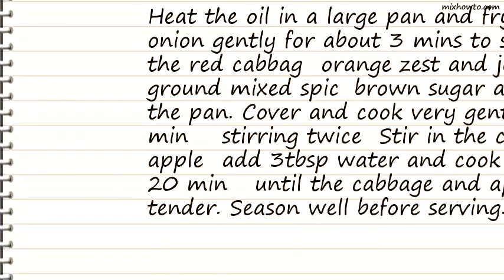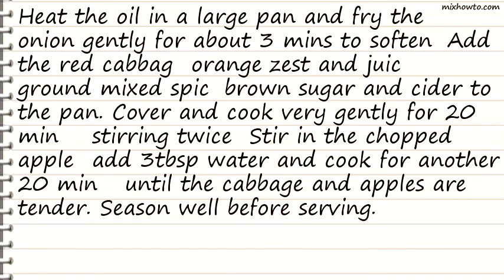Recipe Braised red cabbage with cider and apples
INGREDIENTS:
●500g (1lb) red cabbage, shredded
●Finely grated zest and juice of 1 orange
●tsp ground mixed spice
●2tbsp light soft brown sugar
●300ml ( 1/2 pint) dry cider
●2 cooking apples, peeled, cored and chopped